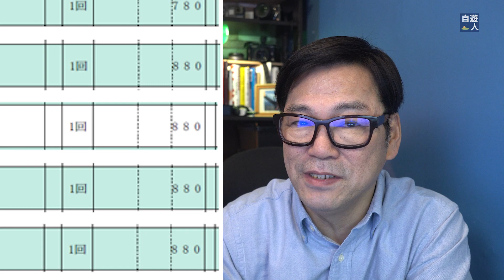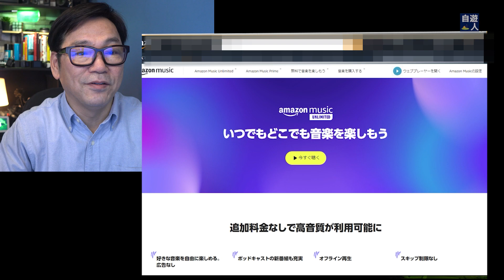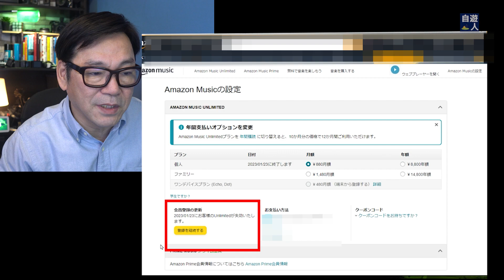あなたは大丈夫でしたか？「アマゾン」が「アマ損」になってない？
自分自身の失敗談をシェアします。同じような目に合っていないでしょうか？お互い気を付けたいですね。Amazon Music Unlimitedを解約する方法

AMAZON　MUSIC

世の中には良い情報やノウハウのある方がいらっしゃいます。

▼【関連動画】
【キャンプ用品】メスティンで自動炊飯！アルコールストーブを使って炊飯してみる。